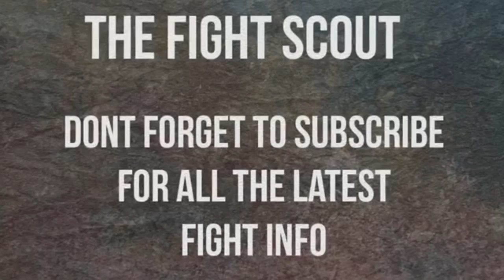Teruto Ishihara On The PULL! ahaha